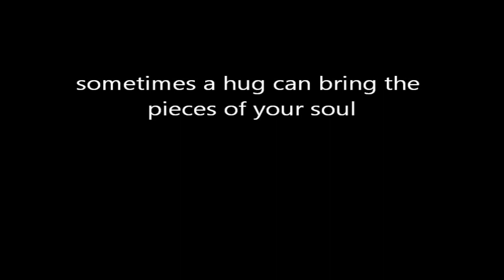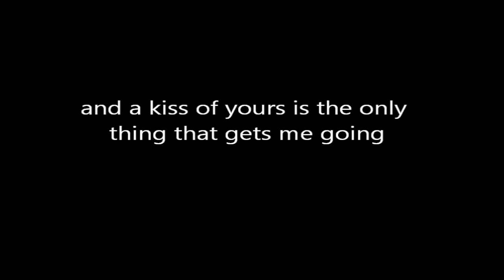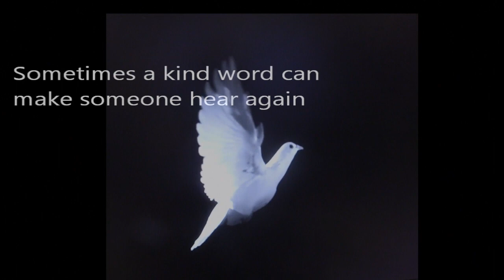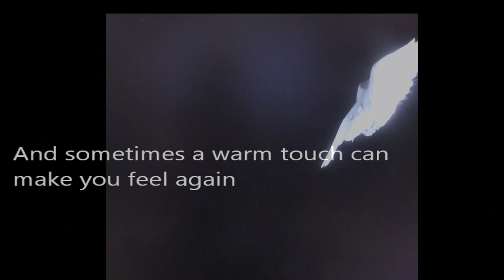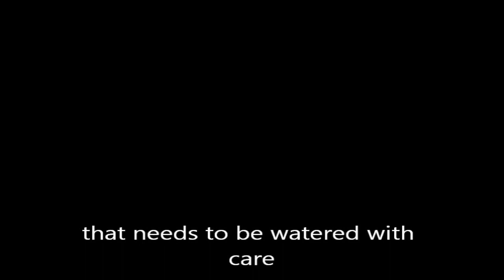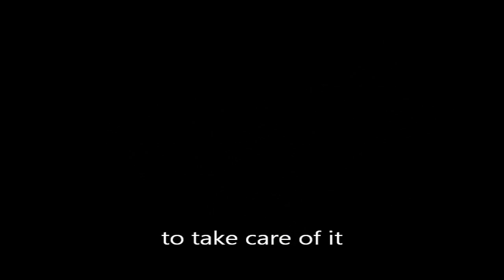"Caregiver" an original song by Sanitago Ramos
"Caregiver" is an original composition written and played by Santiago Ramos expressing his sentiments that love must be nurtured, like a garden, in order for it to grow.